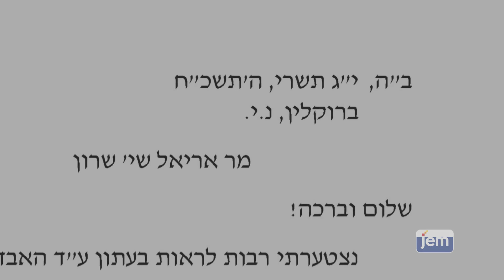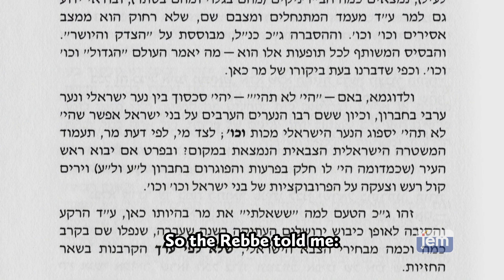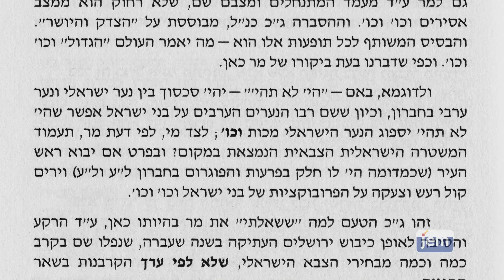Fmr. Israeli Prime Minister Ariel Sharon & the Lubavitcher Rebbe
Prime Minister Ariel Sharon describes the great strength and inspiration he personally received from the Rebbe in regards to Israeli matters.

This video takes you from the Rebbe's office in Brooklyn to the prime minister's office in Jerusalem. Tracing their relationships with the Rebbe back to his formative years in the political arena, Prime Minister Ariel Sharon reveals, in his own words, some of the wisdom and spiritual fortitude that guided him over the past sixty years.

Made possible by:
Creswell Inc.

0:00 - Historical Context
0:19 - Ariel Sharon Speaks About Their Relationship
0:56 - Security Is Paramount
2:46 - What Ariel Sharon Asked the Rebbe
3:24 - Sharon's Struggle
4:53 - Mobilize the Jewish People
6:05 - What Ariel Sharon Found Impressive About the Rebbe
7:02 - Rebbe: Add This to Your Speeches
9:28 - The Meaning of A Jew
10:41- Ariel Sharon's Aunt